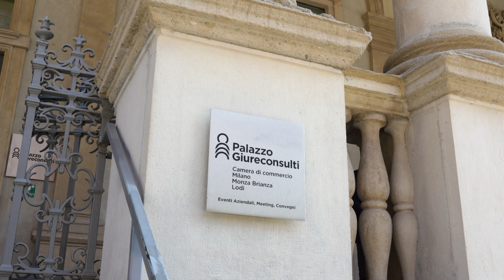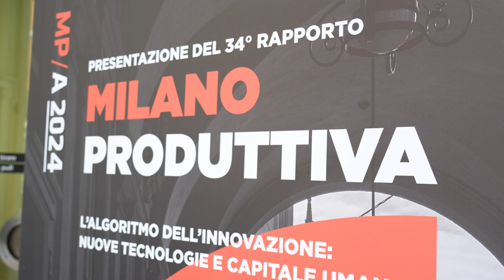I fattori decisivi per vincere le sfide di questa epoca - Elena Vasco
Dal Rapporto Milano Produttiva 2024 emergono i fattori decisivi per vincere le sfide di questa epoca: capitale umano qualificato; capacità di fare innovazione; attrazione investimenti internazionali. Ne ha parlato Elena Vasco, Segretario Generale della Camera di commercio di Milano Monza Brianza Lodi.